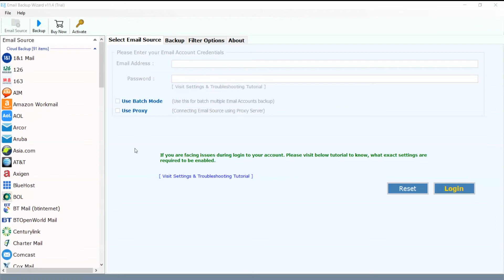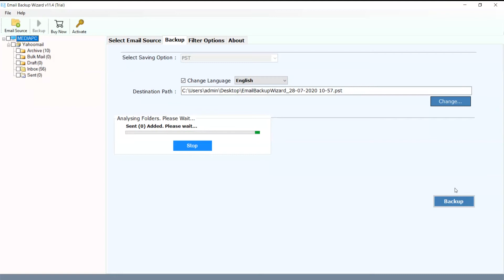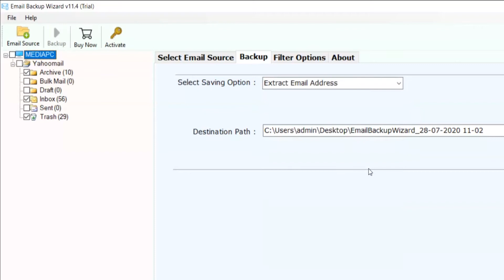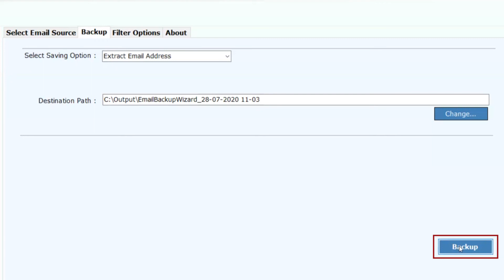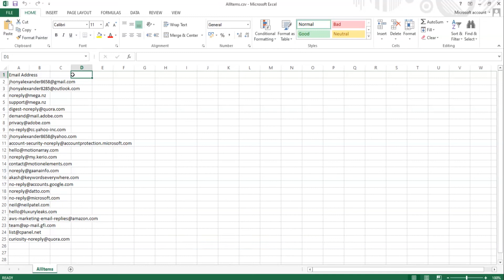How to extract email addresses from Yahoo Mail account ? | No.1 Yahoo Email Address Extractor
the above video tutorial narrates the simplest way to extract email addresses from Yahoo Mail or Yahoo Business Mail account. For a while, people are looking for a particular solution that can directly extract all email addresses from Yahoo Mail. Your search has come to an end. Email Backup Wizard is a popular solution to extract Yahoo Mail ids from inbox, labels, sent mail, and more. The software extracts email addresses from Yahoo account in the shortest time and saves it in a Google spreadsheet, Excel sheet, or a CSV file.

The process of extracting email addresses or IDs from Yahoo Mail account starts after you launch the software on your Windows machine. Then, it asks you to enter Yahoo Mail user and create an app password. If you don’t know how to do that, it is mentioned in the video only. After that, choose the folder from which you want to extract IDs. Select Extract email addresses as the saving option and click on the Backup button. That’s it.

Users can extract email addresses from multiple accounts.
Extract email ids from the Yahoo account in bulk.
Extract email IDs from folders, such as inbox, outbox, etc.
The extracted email addresses list saved as a CSV file.